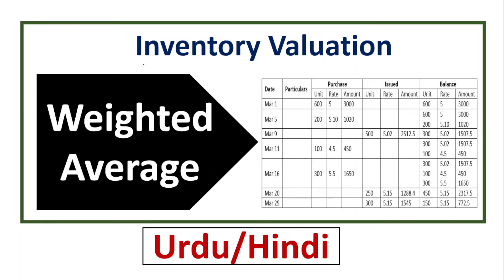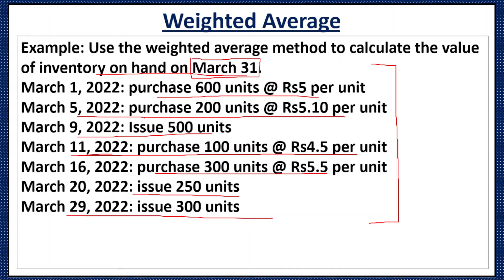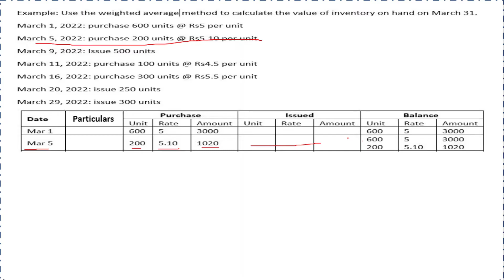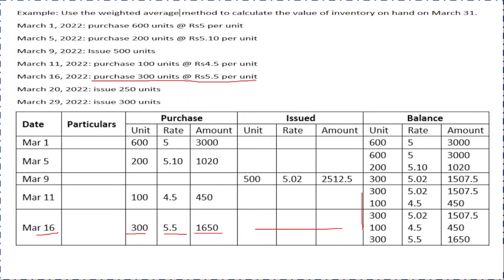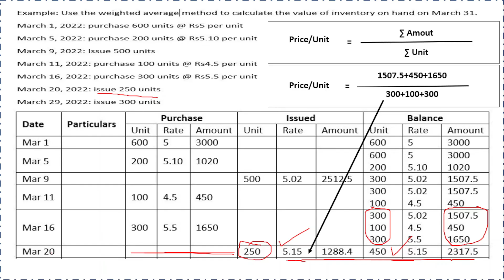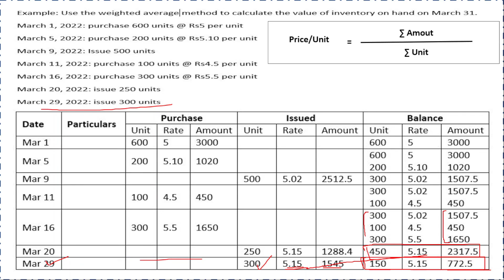Weighted Average Method-Inventory Valuation-Store Ledger Problem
weighted average price method in cost accounting,bcom cost accounting,weighted average method accounting,average cost method accounting,weighted average method cost acc